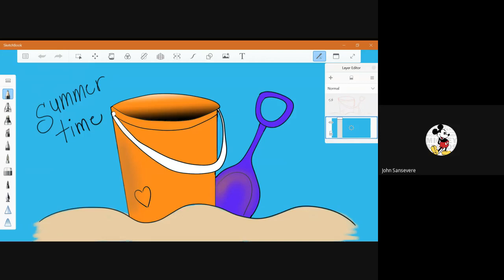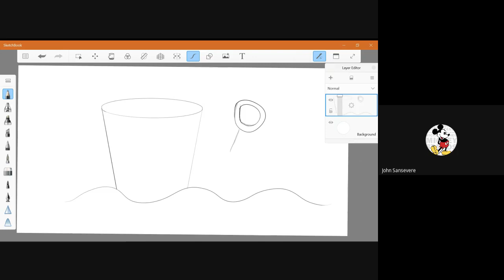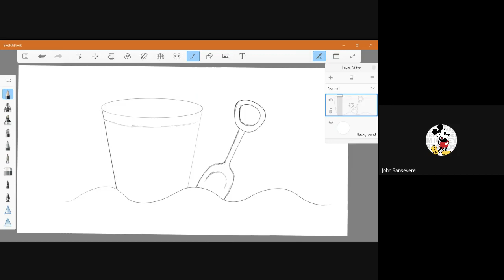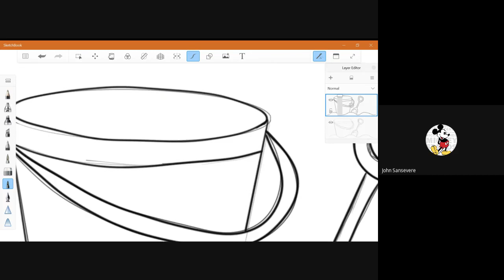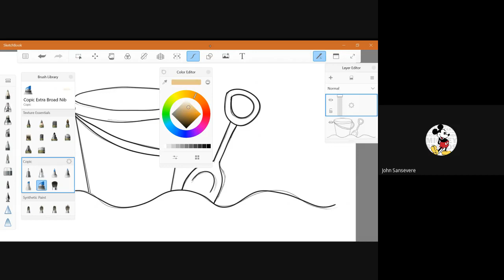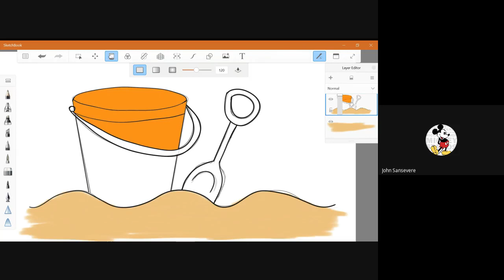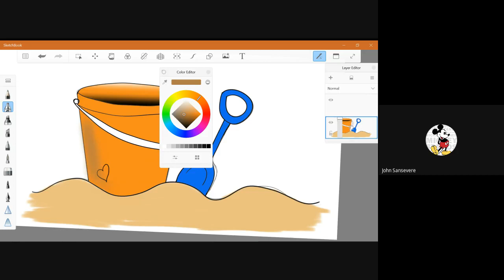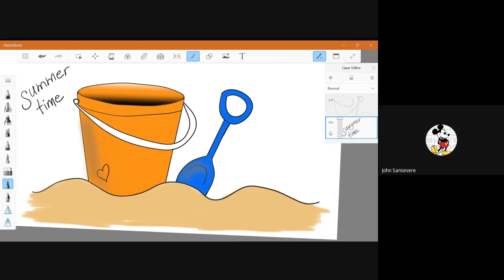My Art Class - Grades K-3 - How to Draw a Beach Shovel & Pail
This is a tutorial on how to draw a cute shovel and pail on a beach.